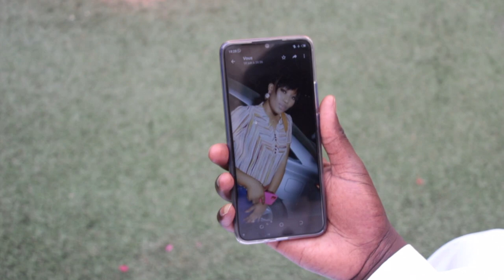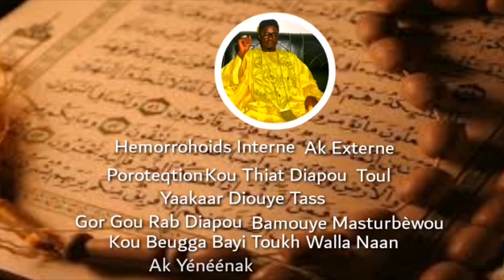SERIE - ALLO DG - SAISON 1 - EPISODE 18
Nous voilà à l'épisode 18 de votre série préférée Allô DG annonce déjà les couleurs, soyez le premier à suivre cette épisode; Allô est votre toute nouvelle série qui vous réserve une histoire rocambolesque. Avec des acteurs rompus à la tâche et un travail technique relevé, elle est l'une des meilleures séries sénégalaise youtube qui peut bien intéresser les fleurs de maîtresse d'un homme marié, idole, tour 2 famille, secret de famille, pod et marichou , golden, dérapage, entre autres séries sénégalaises 2020 ▷ ABONNEZ-VOUS ICI: Cliquez ici pour vous abonner 🔔 Activez les NOTIFICATIONS pour ne jamais manquer les prochaines vidéos retrouvées